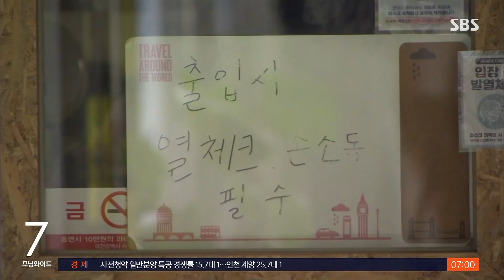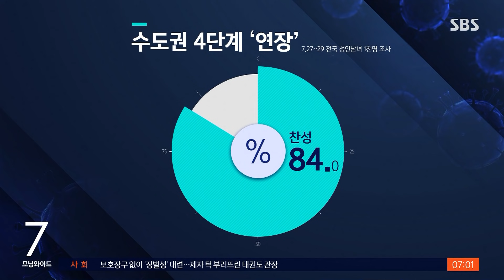오늘 1,700명 안팎 예상…'4단계 연장' 의견 물었더니 / SBS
어제(3일)는 주말 동안 검사 건수가 줄어든 영향으로 확진자 수가 지난주 중후반보다는 좀 줄었지만, 오늘은 다시 늘어나서 1천700명 안팎이 될 것으로 보입니다. 감염력이 센 '델타 변이'가 확산되면서 확진자 수가 좀처럼 줄지 않고 있습니다. 확진자 10명 중 6명이 현재 '델타 변이'에 감염된 것으로 추정되고 있습니다.